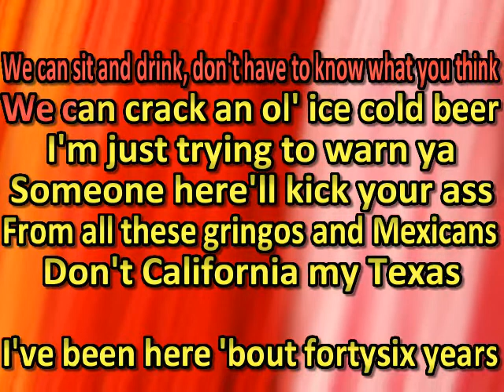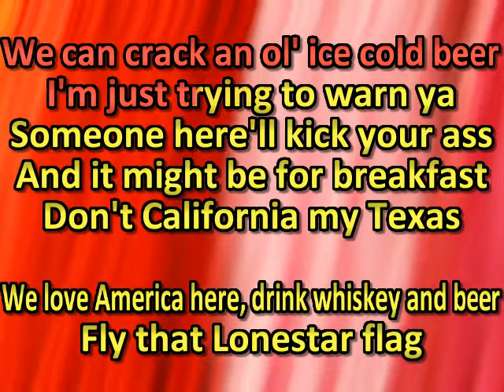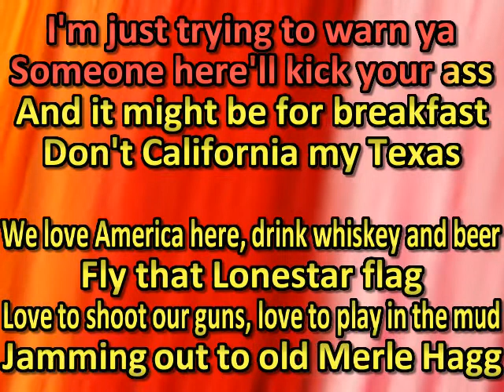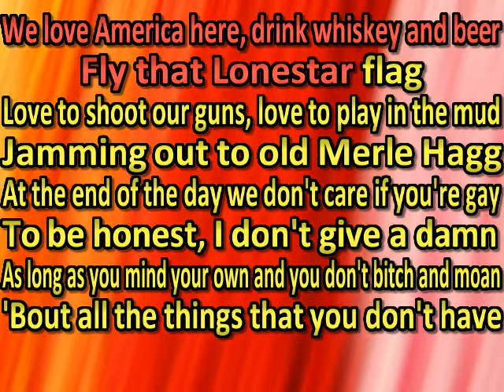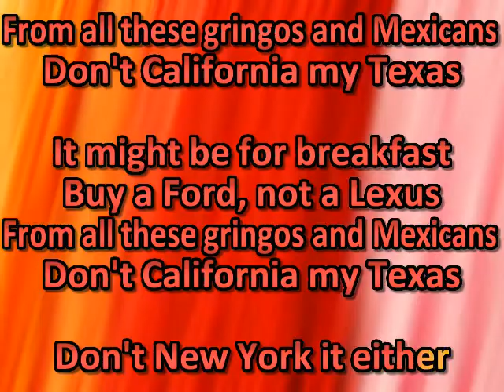Creed Fisher - Don't California My Texas (karaoke) (by request)